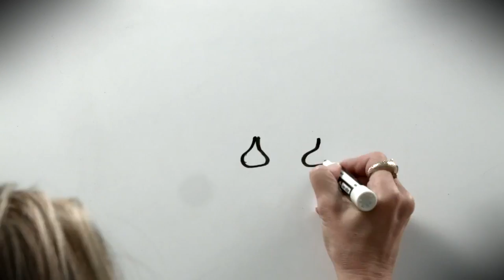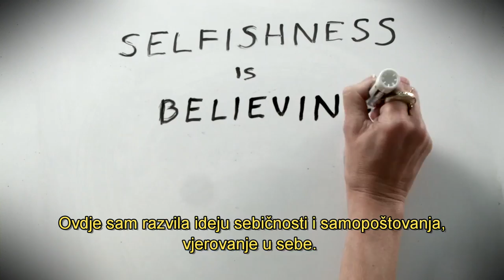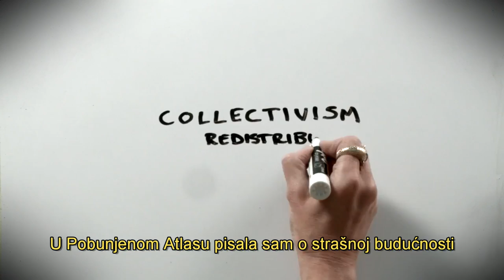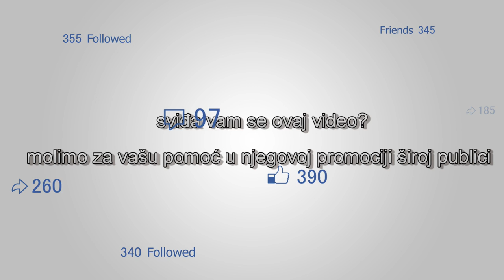Život Ayn Rand u crtežima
"Moje ime je Ayn Rand. Rođena sam u Rusiji 5. februara 1905." U ovom divnom kratkom videu vidjećete uvod u izvanredan život Ayn Rand, njene ideje, a njena impresivna postignuća.

Ovaj "Draw My Life" video je kreirala predsjednica udruženja Atlas Society Jennifer Anju Grossman u partnerstvu sa Just Add Firewater.  Izvor: The Atlas Society.

English:
Title:  Ayn Rand's life: told in drawing

"My name is Ayn Rand. I was born in Russia on the fifth of February, 1905." In this delightful short video, you'll get an introduction to Rand's remarkable life, her ideas, and her impressive achievements.